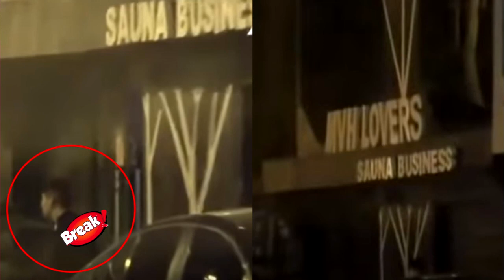ESPOSA DE JOHN KELVIN CONFIESA QUE MIGUEL TRAUCO LE INVITÓ A UN HOTEL Y MÁS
Dalia Durán ‘echa’ a Miguel Trauco: “me pidió tener un encuentro en un hotel”, la aún esposa de John Kelvin reveló que el futbolista le pidió ir a un hotel sabiendo que ella aún estaba en una relación.